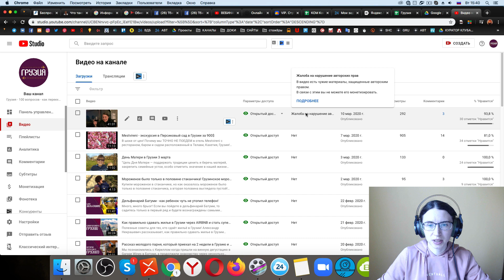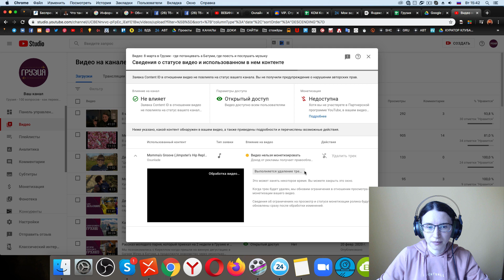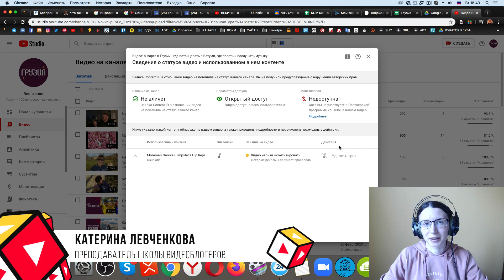Что делать, если пришла жалоба на нарушение авторских прав? Новый инструмент в творческой студии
Смотрите что делать, если на одно из ваших видео пришла жалоба на нарушение авторских прав. Катерина Левченкова рассказывает про новый инструмент в творческой студии YouTube - удалить только трек. При этом способе удаляется только музыка, которая нарушает авторские права, а ваш голос остаётся в видео.